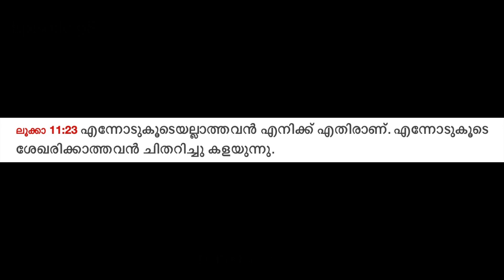VERITAS 98 || ബേല്‍സെബൂലും പിശാചുക്കളും || Dr .Paul Kunjanayil mcbs